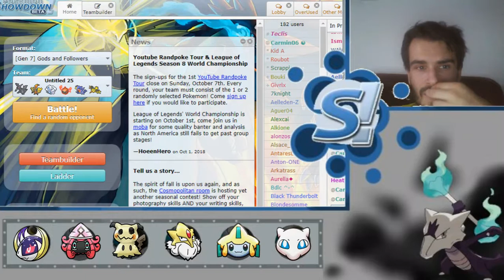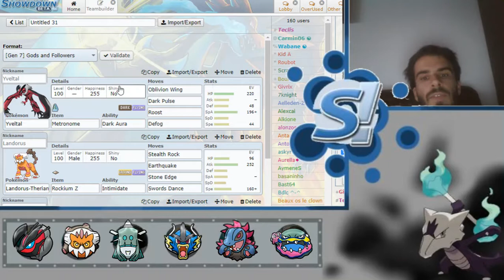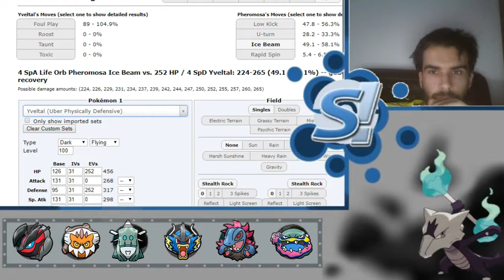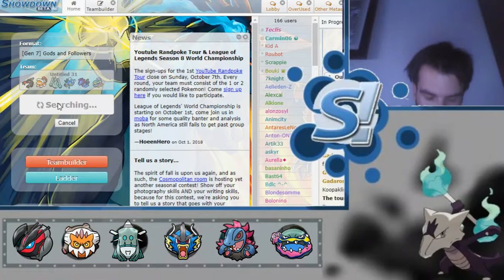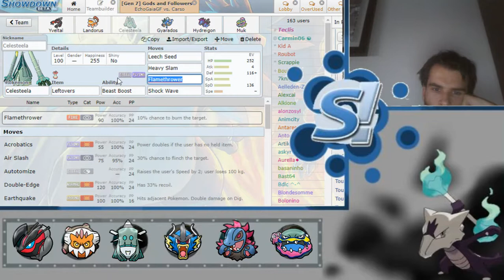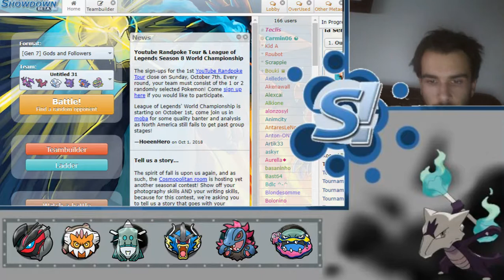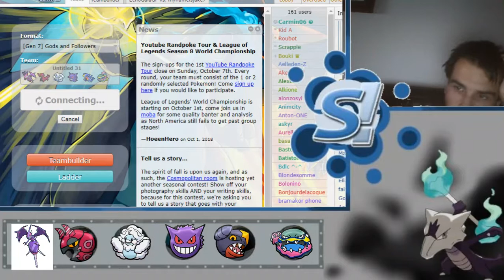Gods and Followers! Un dieu et ses suivants? Saurez vous garder votre Dieu en vie? Partie 2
Salut c'est Echo on se retrouve pour un nouvel OM! Ce mois ci la religion est a l'honneur avec Gods and Followers! Choisissez un dieu et ses disciples, qui doivent partager un type avec leur dieu. Si le dieu meurt, aucun objet n'est utilisable hors méga gemme et z crystal! Deuxième partie.